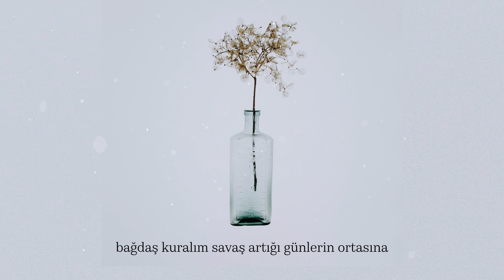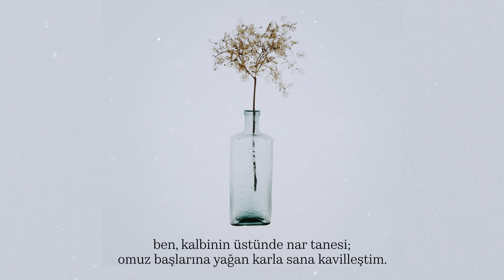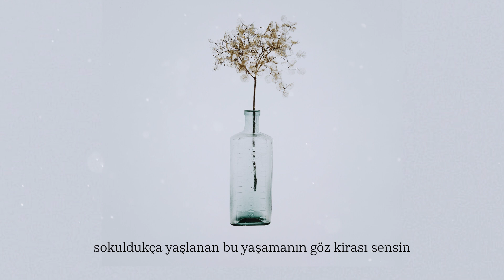Liyâ Zerya | Parça Tesirli Yemin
Bir Ramazan ayına daha kavuştuk.
Rahmeti, sevgiyi bu ayda daha çok hissediyorum.
İlk sahurumuzu yaptık, ilk orucumuzu açtık.

Bir yanda gurbet bir yanda geçim telaşı...
Sonra Fadi Ebu Salah'a bakıyorum.
Bir gün Gazze'de, bir gün Kerkük'te, bir gün Arakan'da bir mazlumun attığı taş olsam da bulmalı zalimin gözünü diyorum.

Gazze, Kerkük, Kudüs'ü ve tüm mazlum coğrafyaları dualarınızda unutmayın.

Parça Tesirli Yemin

seninle sınırları kuşatılmış ülkelere gidelim
bağdaş kuralım savaş artığı günlerin ortasına
dizlerimde dinlenirken yorgun ağrıların
eteklerimde rüzgârlansın şiirin
gözümün gördüğü gök, yüzün olsun

halep’ten başlayıp babil’e uzanan yollarda
fırat’la dicle arasında durdum
gömleğinin yakasına iliştirdiğin adın
adımın yanında yakışmaya ayarlı
teni kavruk adam
başımı göğsüne yaslamama izin ver
ben, kalbinin üstünde nar tanesi;
omuz başlarına yağan karla sana kavilleştim.

gözlerine biriktirdiğim türküleri yakmaktan geliyorum
ellerimin kınasını yıkadığım kızıl denizler kurumadan
bu dağ dursun burada, kalbimin üstünde.
polis kayıtlarına geçmeden rüyamın tabirleri
ve patlamadan alnımda mavzerler
şu elimi tut, vurulurum.

ellerin bozkırdan akdeniz’e uzanan çiçek
basra’da sana dökülen denizden geldim
adımın aynasında gördüğüm bütün isimler senin
sokuldukça yaşlanan bu yaşamanın göz kirası sensin

*Liya Zerya ve Cengizhan Konuş, üniversite yıllarımda uzaktan tanıştığım samimi iki değerli insan.

Fotoğraf / Photograph: Annie Spratt

If you wish for a track to be removed, please let us know so we can remove it from our feed immediately